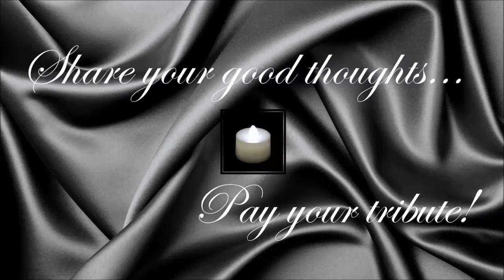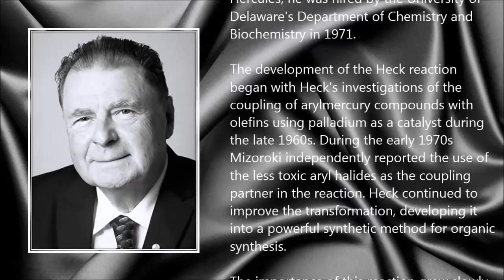Richard Fred Heck ● A Simple Tribute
Richard Fred Heck (15 August 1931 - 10 October 2015)